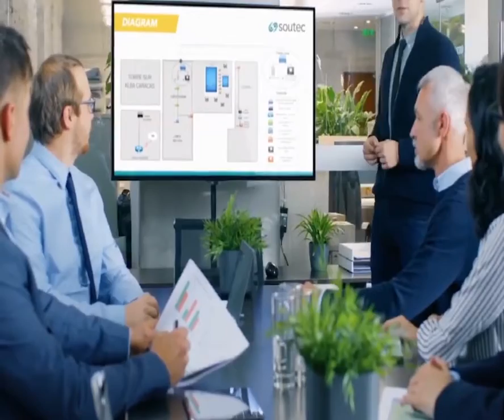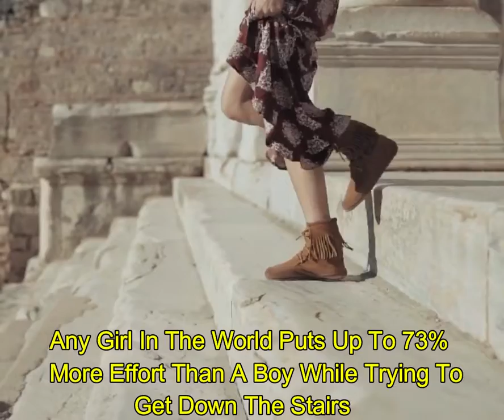Top 10 Differences Between Male And Female You Should Know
Top 10 Differences Between Male And Female You Should Know - GoHealthy

GoHealthy promotes and encourage healthy lifestyle by providing everyone with useful videos on health tips, mental and physical, weight loss, fitness, healthy diets, healthy recipes, natural remedies and human health in general.